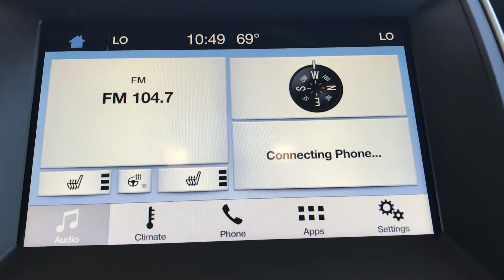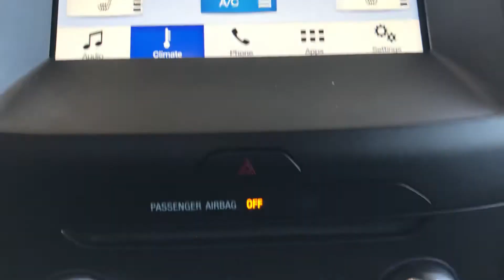U23437 2018 Ford Edge SEL